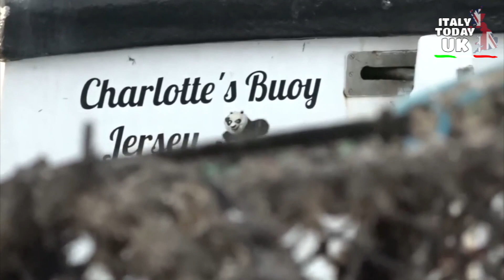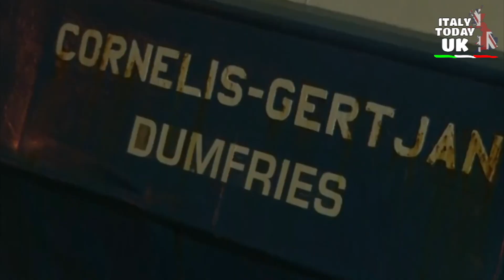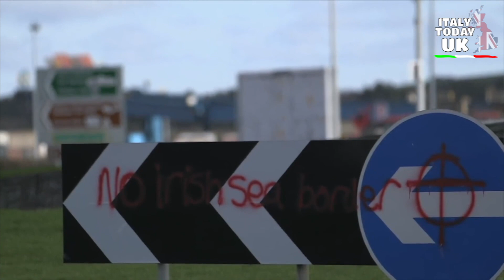BREXIT: INCONTRO JOHNSON E MACRON MA UK MINACCIA LA FRANCIA DI AZIONI LEGALI PER LA PESCA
BREXIT: INCONTRO JOHNSON E MACRON MA IL REGNO UNITO MINACCIA LA FRANCIA DI AZIONI LEGALI PER LA PESCA

Boris Johnson ha parlato ieri con il presidente francese Emmanuel Macron per quel che riguarda la disputa sulla pesca in acque britanniche, ma sul colloquio incombe la scadenza autoimposta della Francia, per martedì, quando i funzionari affermano che introdurranno restrizioni portuali più severe sulle navi britanniche a meno che non vengano concesse licenze a tutte le barche francesi ammissibili.

Per Downing Street si tratta di un incontro "preliminare", e questa mattina Il ministro degli Esteri del Regno Unito, Liz Truss, ha avvertito la Francia che ha 48 ore per fare marcia indietro sulle licenze di pesca o il Regno Unito inizierà i colloqui sulle controversie stabiliti nell'accordo sulla Brexit.

Funzionari francesi hanno affermato che bloccheranno i pescherecci britannici in alcuni porti e inaspriranno i controlli doganali sui camion che entrano nel paese a meno che non vengano concesse più licenze per le loro piccole imbarcazioni per pescare nelle acque britanniche.

Quasi 1.700 navi dell'UE sono state autorizzate a pescare nelle acque del Regno Unito, pari al 98% delle domande di licenza di pesca dell'UE, afferma il governo del Regno Unito, ma questa cifra è contestata a Parigi.

Per Truss il presidente francese, Emmanuel Macron fa "minacce irragionevoli" per propri scopi elettorali, sviando l’attenzione dalla questione climatica.

Per l’opinione pubblica britannica Boris Johnson ha perfettamente ragione sul fatto che la disputa con la Francia sui diritti di pesca nella Manica sia infinitamente meno importante delle discussioni sui cambiamenti climatici al G20 di Roma in vista del vertice delle Nazioni Unite a Glasgow. Ma non dovrebbe minacciare un'azione legale in questa fase della controversia.

Sabato, nel suo incontro con Ursula von der Leyen, presidente della Commissione europea, il primo ministro "ha espresso le sue preoccupazioni sulla retorica del governo francese", alludendo al fatto che i francesi abbiano deliberatamente intensificato la controversia perché Emmanuel Macron dovrà affrontare le elezioni presidenziali, in una tattica elettorale di scontro con Londra.

Ma anche Johnson vede un proprio vantaggio elettorale nell'opporsi ai francesi, sfruttando un problema tecnico sul rilascio delle licenze di pesca che, in tempi normali, sarebbe risolto con una telefonata.

La Gran Bretagna si è imposta questa complicazione e Mujtaba Rahman dell'Istituto europeo di LSE presuppone che il Regno Unito abbia torto in quella che rimane una questione tecnica.

Johnson, pur dichiarandosi scioccato dai francesi, sembra essere a suo agio in un'altra disputa nella negoziazione con la UE.

Quei negoziati sul protocollo dell'Irlanda del Nord dovrebbero essere facili da concludere, ora che l'UE ha presentato proposte che assumono una visione generosamente flessibile e pragmatica del rischio che il confine irlandese venga utilizzato come porta di servizio nel mercato interno dell'UE. Ma Johnson e Lord Frost danno tutta l'impressione di aver indurito la loro posizione per  guidare l’accordo, chiedendo che il protocollo stesso venga riscritto appena due anni dopo averlo firmato.

Servizio di: Daniele Pace

Redazione: Anna Alfieri - Chiara Pedrazzi - Francesca Doria - Giulia Carrara - Marcela Betancur - Monica Meggiato - Simona Syeda